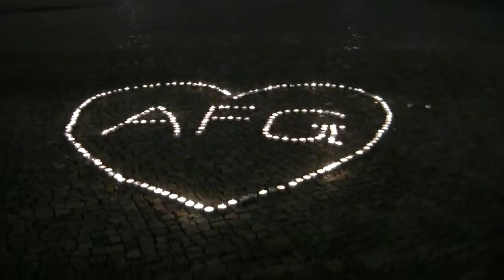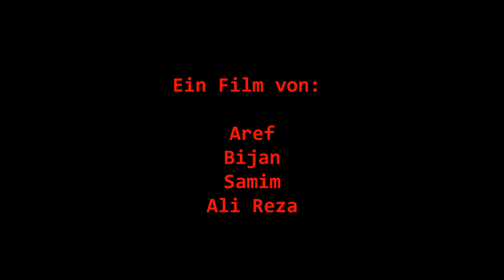Abgelehnt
Abgelehnte Asylbewerber aus Darmstadt drehen einen Film gegen die Sprachlosigkeit. Sie wohnen in einer Einrichtung von Mission Leben. Mehr dazu: